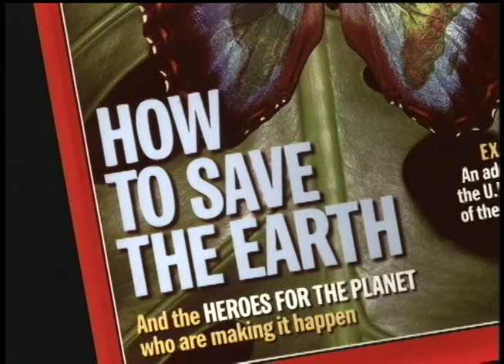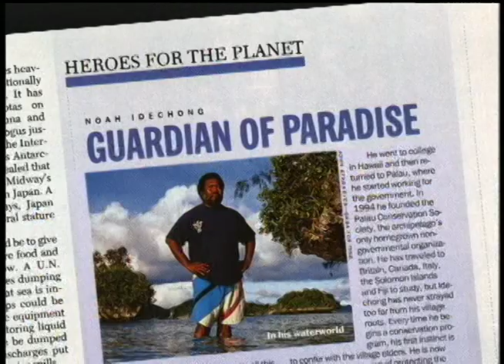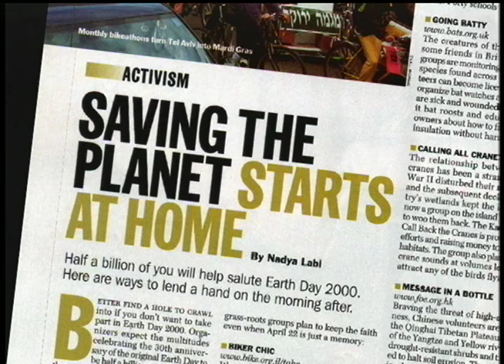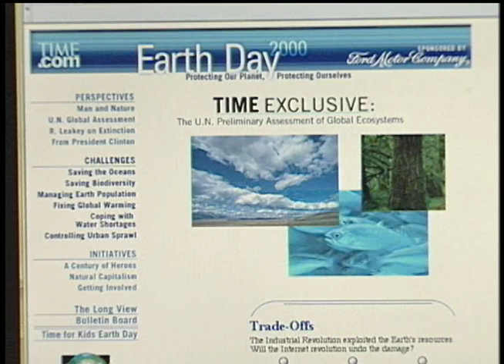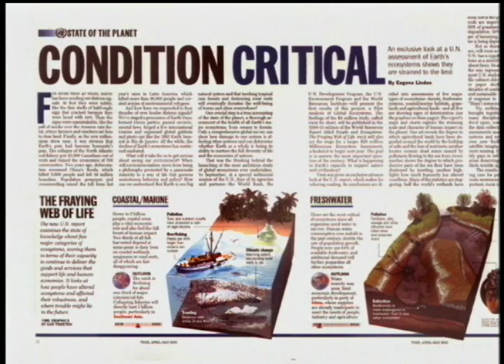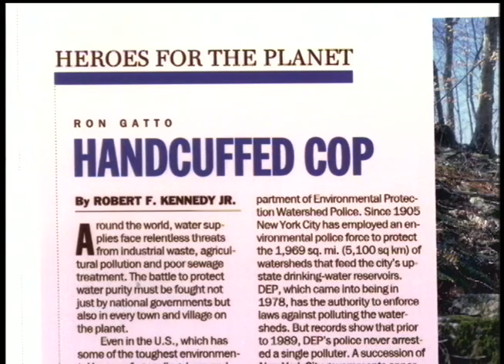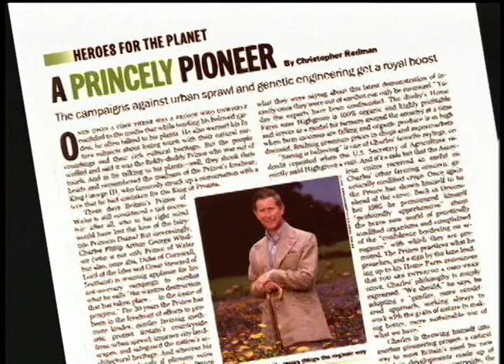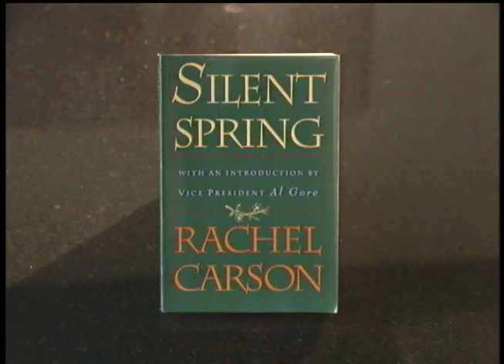Time Magazine: Earth Day 2000, Global Special Edition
2000 - Produced by Globalvision.
Video News Release for Time Magazine's first-ever global special edition for Earth Day 2000:  'How to Save The Earth'